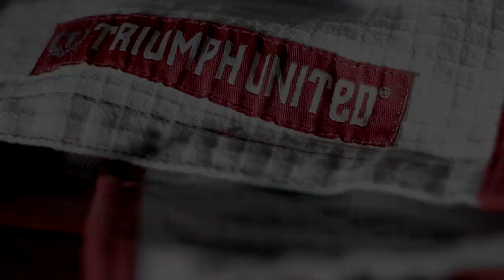DEFENDERS OF THE UNDERGROUND : TRIUMPH UNITED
Welcome to Triumph United, protectors of the Abyss and the Defenders of the Underground. Journey with us and ride the lighting.